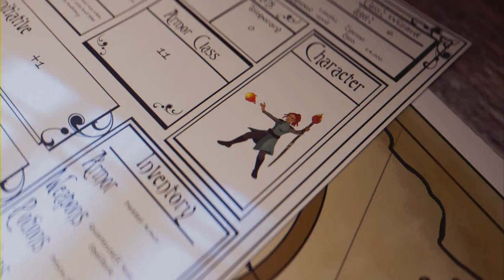Lies Of P - Ep 3 Funny Rage